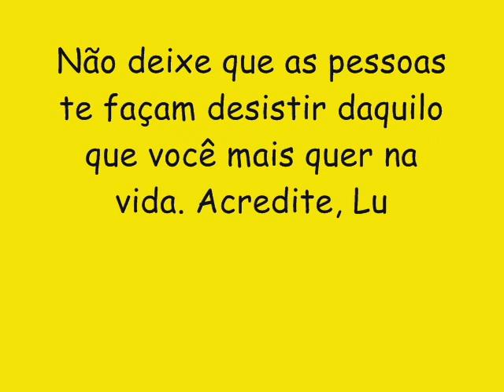ALISSON MAXX CD NOVO LANÇAMENTO 2016 - PEGA PEGA